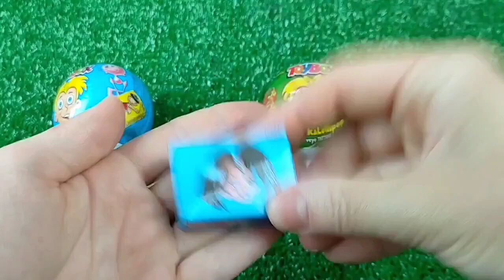Double Flatbed Trailer Truck vs Speedbumps | Train vs Cars | Tractor vs Train | Candy Toybox